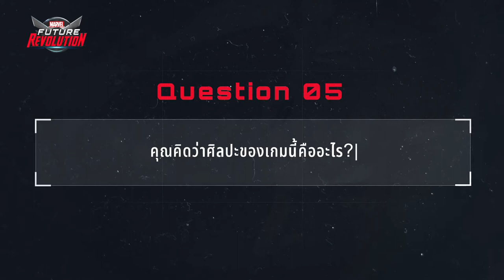เสียงพากย์เบื้องหลัง : Erica Lindbeck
เสียงของหนึ่งในหญิงสุดแกร่งแห่งโอเมก้า ไฟลท์จะเป็นแบบไหนกัน?
ไปรับชมบทสัมภาษณ์ของ Erica Lindbeck ผู้รับบทพากย์เสียงกัปตันมาร์เวลกันได้เลย!